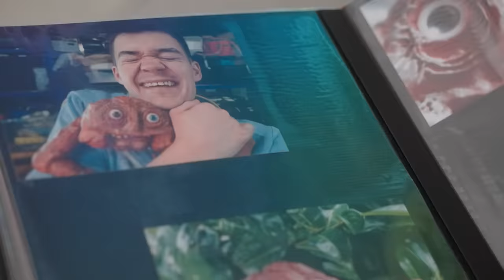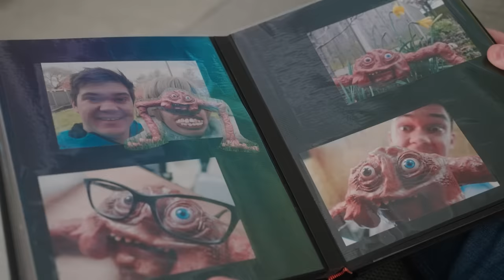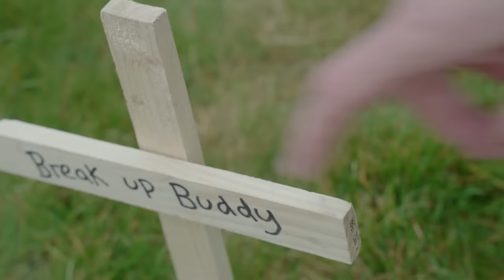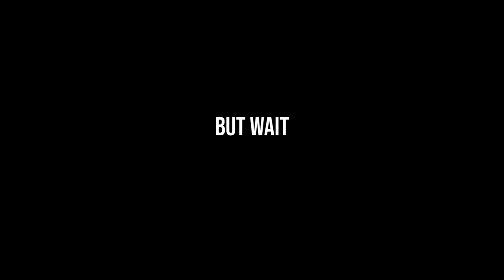The Break Up Buddy 2.0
Are you suffering after the devastating loss of your Break Up Buddy? Then order the New Break Up Buddy 2.0 from F.A.P.S now!

All my filming and prop building equipment